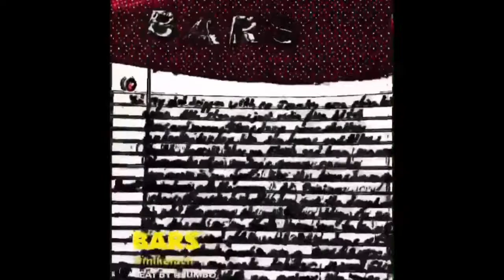Top 5 Rappers Of All Time-(In A Rap) Mike Luch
If you were told to name your top 5 rappers who would you name? I named my top 5 in a rap but think I left out 2pac. He tied for 5 on the list. Real hip hop at its purest form. Appreciate all support. Definitely check out the RRR challenge and tons of videos posted.